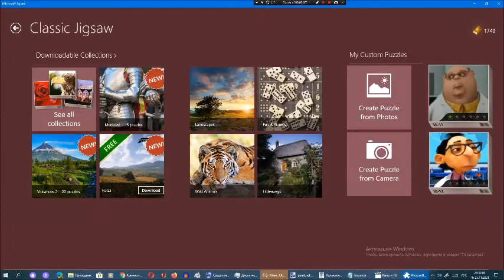Киберпазлы от Арсения Иванова. Глава 30. Часть 12